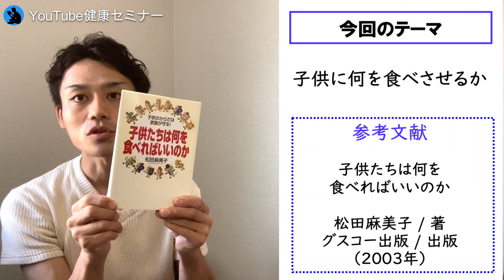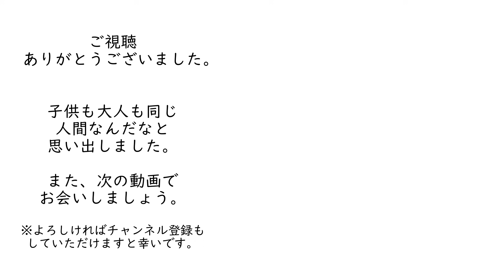【ローフード】子供の健康を守る食事:「子供たちは何を食べればいいのか」を解説【書評】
子供たちは何を食べればいいのか
（松田麻美子 著 : グスコー出版 ）（2003）

本動画は、「グスコー出版」様よりご許諾をいただき作成しております。

あくまでも、書籍の内容紹介、解説をするにとどめ、原著作物の表現に対する複製・翻案とはならないよう構成し、まず何より著者の方々、出版・報道に携わる方々への感謝と敬意を込めたチャンネル運営を心懸けております。
もし行き届かない点があり、動画の削除などご希望される著作権者の方は、迅速に対応させていただきますので、お手数お掛けしまして恐れ入りますが、下記の方法にてご連絡いただけますと幸いです。